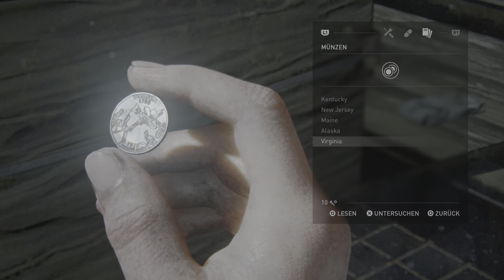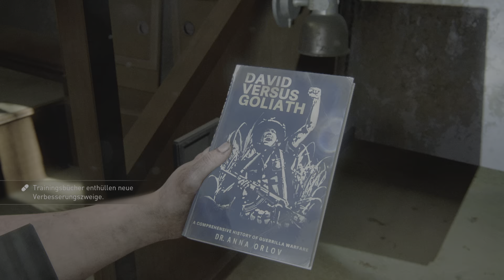The Last of Us Part II Remastered FSK 18 Deutsch #22:Zu Fuß